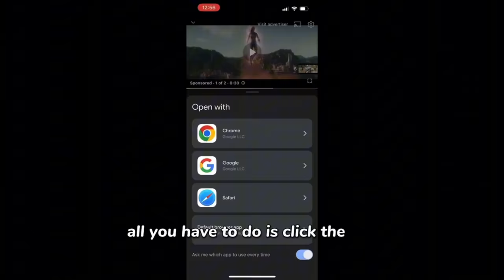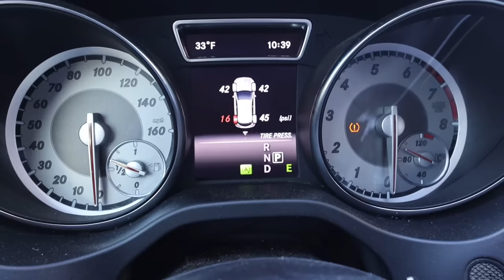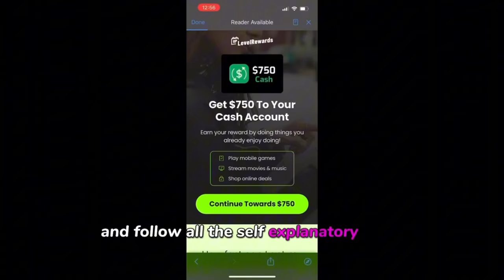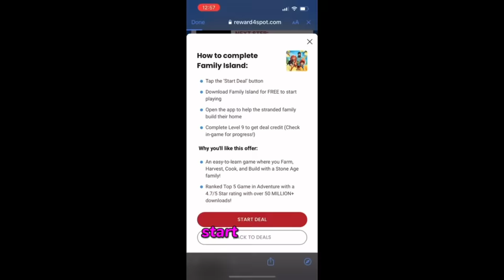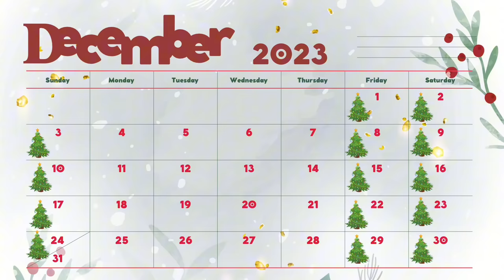They pulled up to our NEW HOME! | VLOGMAS